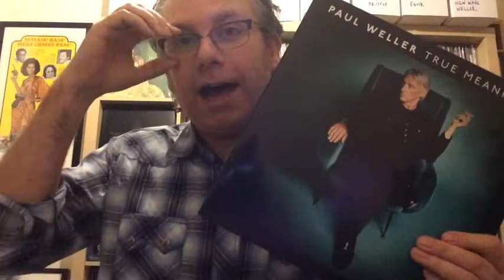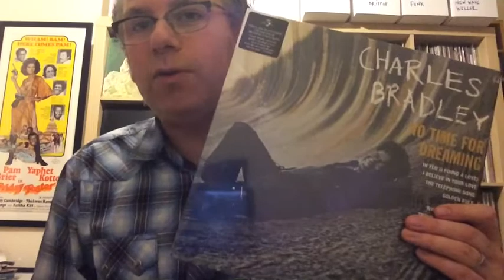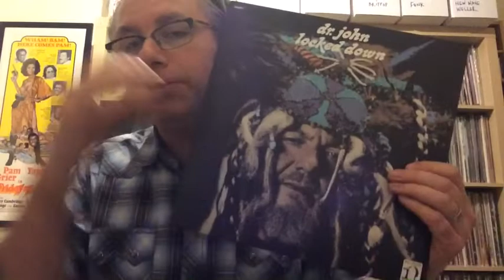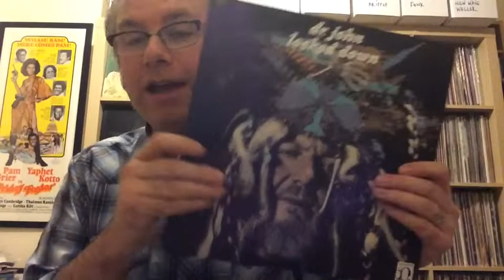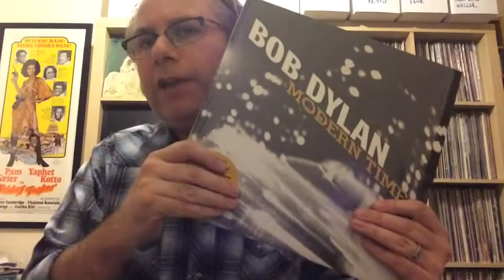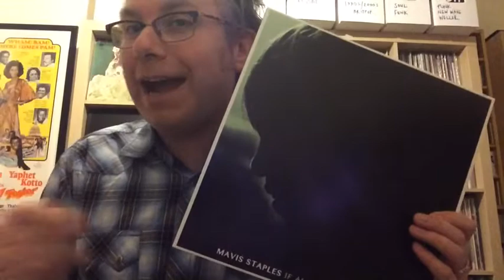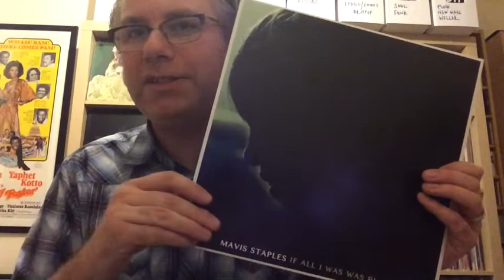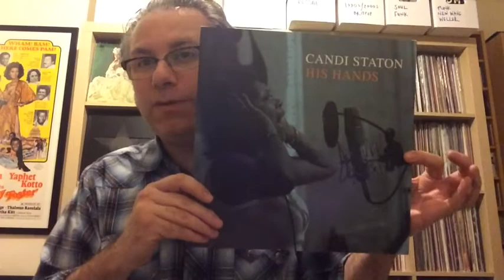Vinyl Community: Artists Aged Over 60 - Over The Hill Or Still In The Game?